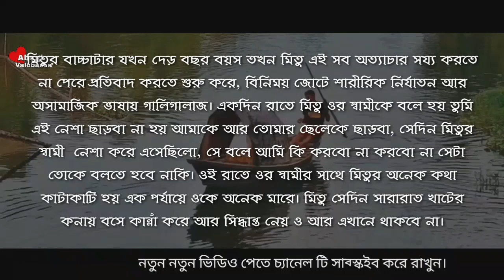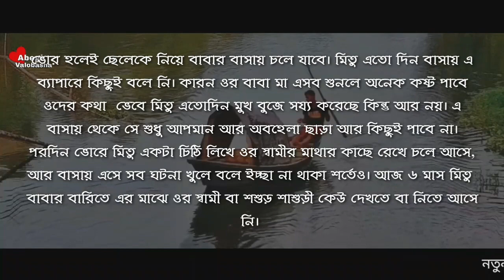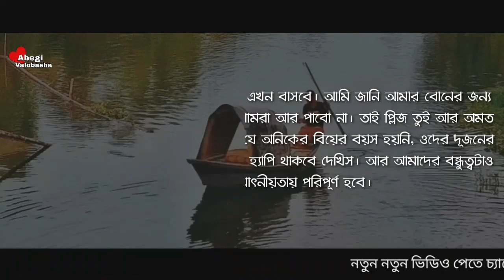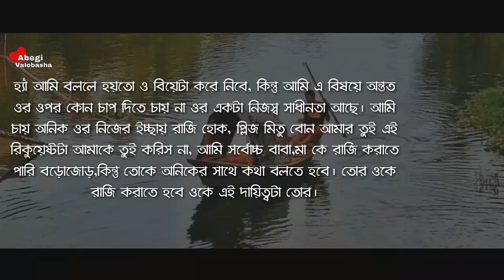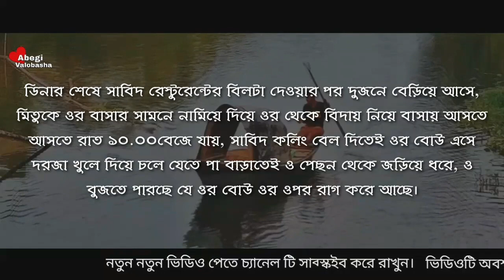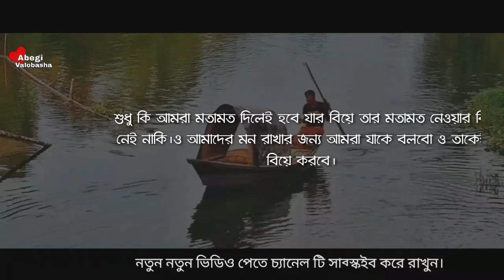রাগী মেয়ে যখন সিনিয়র বউ | পর্ব - ১ | Heart Touching Story | Abegi Valobasha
ভাইয়ার বান্ধবীর বোন যখন বউ | পর্ব - ১ | Heart Touching Story | Abegi Valobasha

Voice :  Nabil Hasan & Nijhum with Shibli - Ridoy - Smrity

Bangla_Romantic_Duet Voice
Abegi Onuvuti
Abegi Valobasha